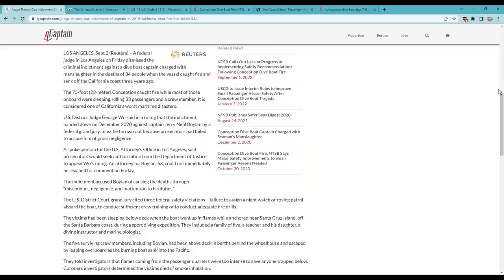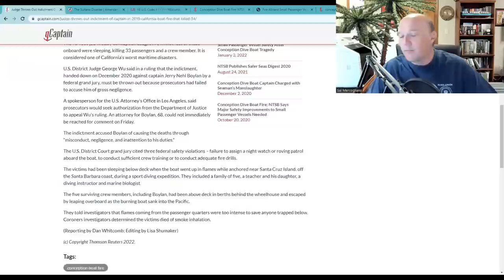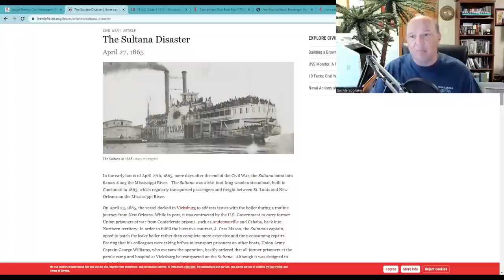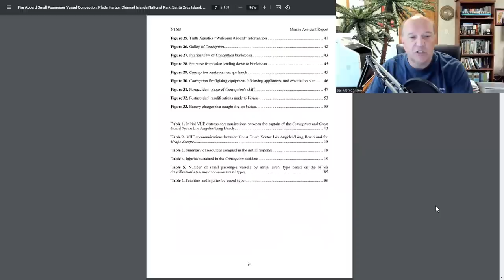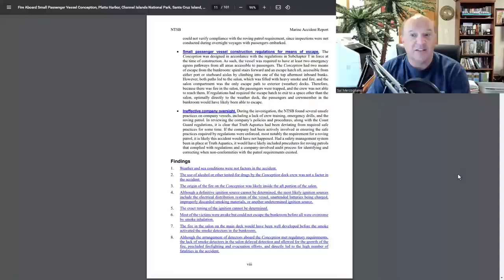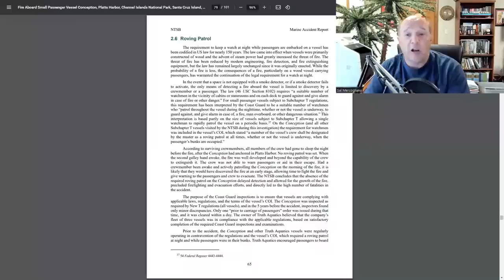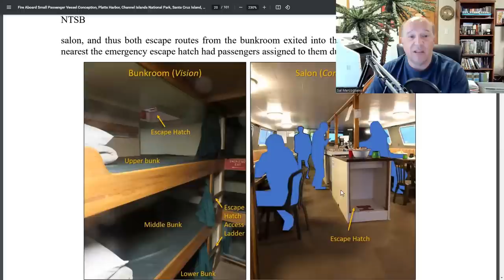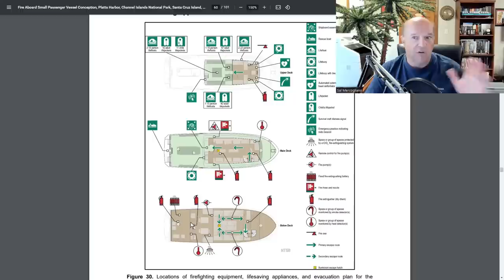California Judge Dismisses Case Against Captain of Dive Boat Conception in Death of 34 People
California Judge Dismisses Case Against Dive Boat Captain of Conception in Death of 34 People

In this episode, Sal Mercogliano - maritime historian at Campbell University and former merchant mariner - discusses the recent California District Court ruling that dismissed the case against the master of the dive boat Conception in the death of 34 personnel on board back in 2019.  The issue deals with whether negligence or gross negligence should be the threshold for guilt.

Judge Throws Out Indictment Of Captain In 2019 California Boat Fire That Killed 34

18 U.S. Code § 1115 - Misconduct or neglect of ship officers

Conception Dive Boat Fire: NTSB Says Major Safety Improvements to Small Passenger Vessels Needed

Fire Aboard Small Passenger Vessel Conception
Platts Harbor, Channel Islands National Park,
Santa Cruz Island, 21.5 miles South-Southwest of

Judge tosses manslaughter charge in boat fire that killed 34